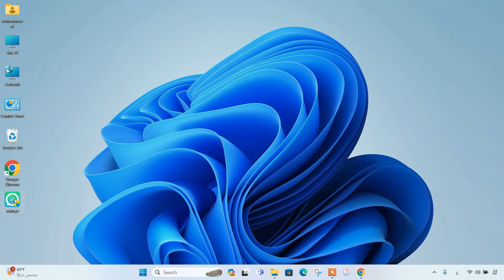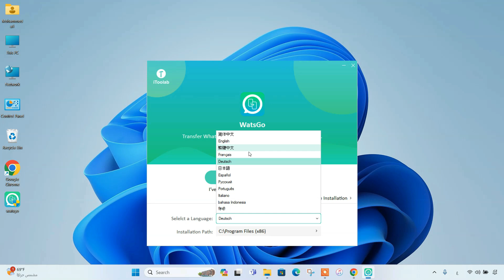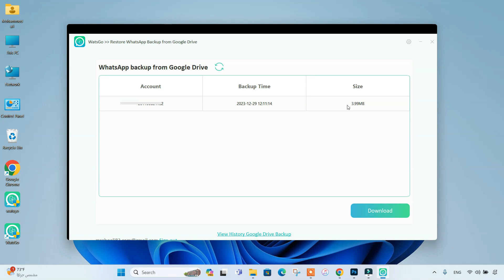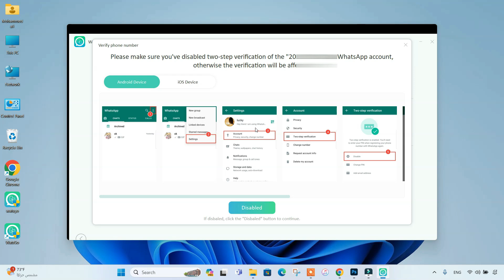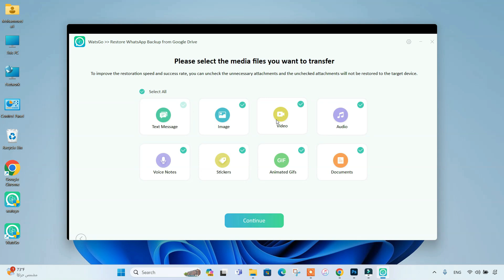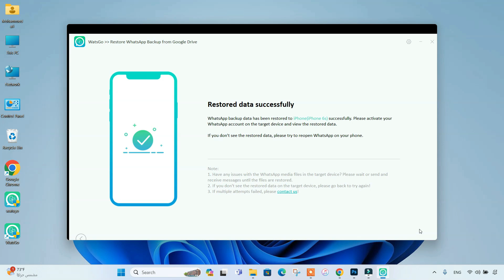كيفية استعادة نسخة WhatsApp الاحتياطية من Google Drive إلى iPhone بدون إعادة ضبط المصنع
بعض الميزات الرائعة لبرنامج iToolab WatsGo:
1. نقل WhatsApp من Android إلى iPhone، ومن iPhone إلى Android، ومن Android إلى Android، ومن iPhone إلى iPhone
2. لا حاجة لإعادة ضبط المصنع للآيفون؛
3. قم بتنزيل واستعادة نسخة WhatsApp الاحتياطية من Google Drive؛
4. نسبة نقل نجاح عالية تصل إلى 90% ويمكنك تحديد الملفات التي تريد نقلها؛
5. سيتم ترحيل جميع محادثات WhatsApp والصور ومقاطع الفيديو والمرفقات والملاحظات... بالكامل؛
6. أكثر من 6000+ يدعم نظام Android: Samsung/Huawei/OPPO/Vivo/Xiaomi/HTC/OnePlus/Pixel وما إلى ذلك؛
7. يمكنك عمل نسخة احتياطية مجانية من WhatsApp على iPhone بدون iCloud أو Google Drive؛
8. استعادة نسخة WhatsApp الاحتياطية إلى أي أجهزة تعمل بنظام التشغيل؛
9. استعادة نسخة GBWhatsApp الاحتياطية إلى WhatsApp على الهاتف الجديد؛
10. النسخ الاحتياطي GBWhatsApp على جهاز الكمبيوتر واستعادته في أي وقت.